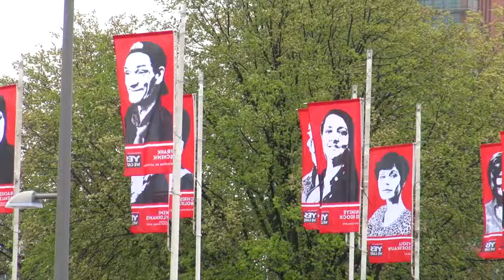Vriendschap tussen steden realiseren | Rotterdamse TopVrijwilligers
Floor Wijburg van Yes We Care interviewt één van de 50 Rotterdamse TopVrijwilligers Gandhy Poeran van Stichting Dosti tijdens de vlaghijsceremonie bij De Vlaggenparade.

Productie door Manon de Vries Media & Communicatie.